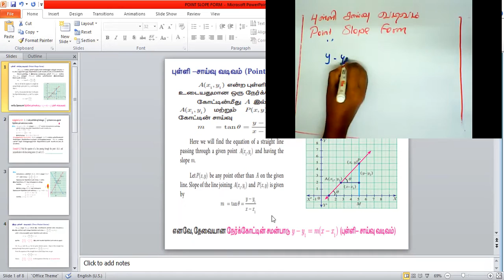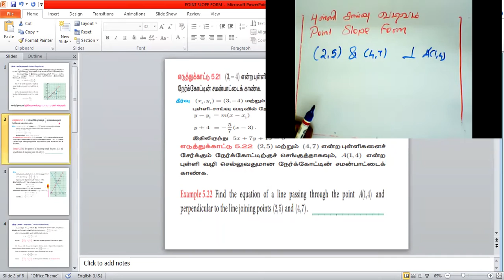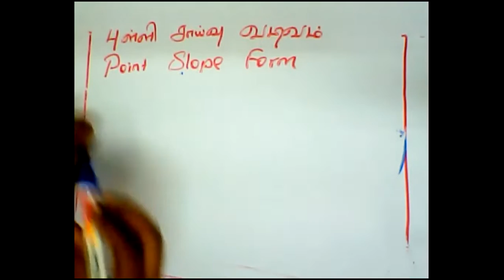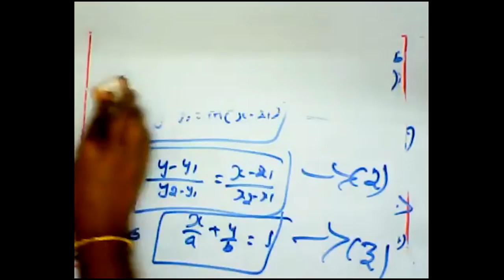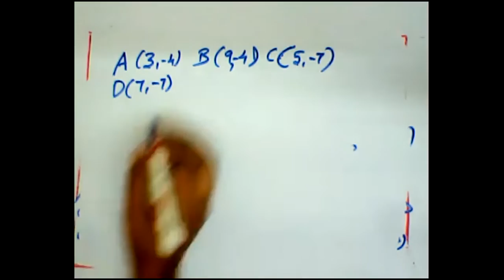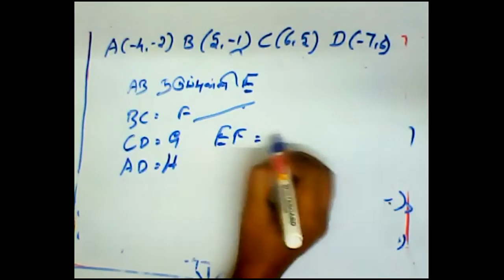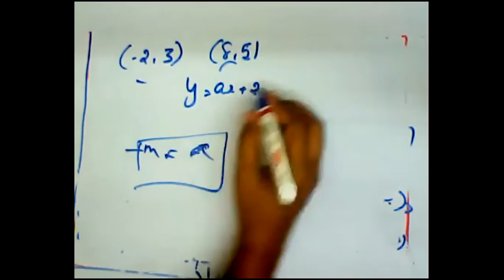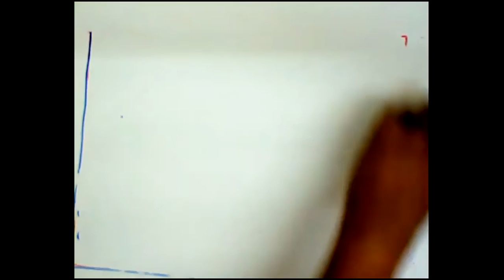(10th Maths TN) Point slope form / புள்ளி சாய்வு வடிவம்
Point slope form / புள்ளி சாய்வு வடிவம்